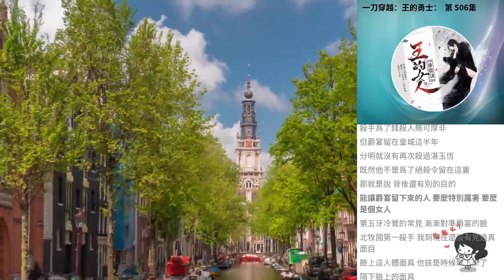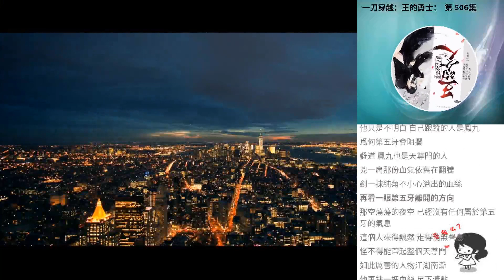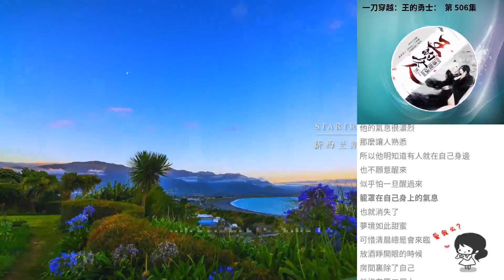一刀穿越：王的勇士： 第 506集